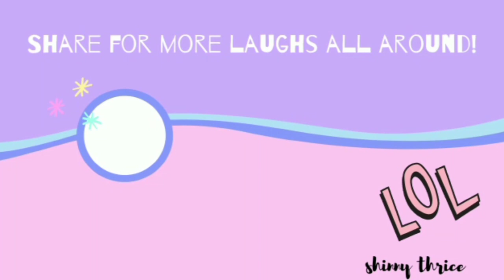who knows me better?🤔 ft. sister (check the description)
Stay Home & Stay Safe!! We hope that all of you are safe & appreciate you watching and supporting.

Watch the Extreme Challenge Vlog With SHINNY THRICE to know who is the winner!

TEAM MEMBER: RITIKA BISHT, VANSHIKA PANWAR , DAMINI BISHT